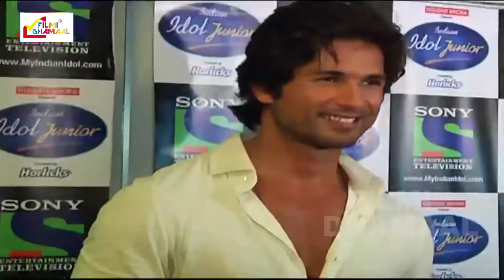Kareena Kapoor and Shahid Kapoor back together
For More Bollywood Exclusive News Updates:-